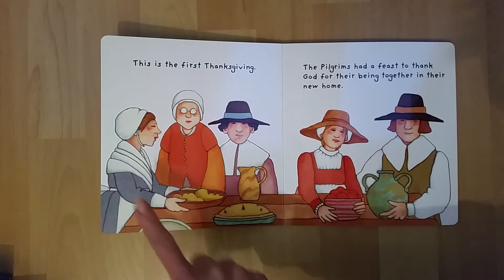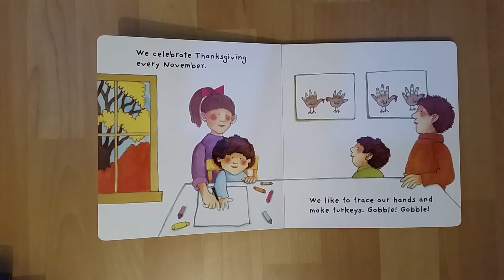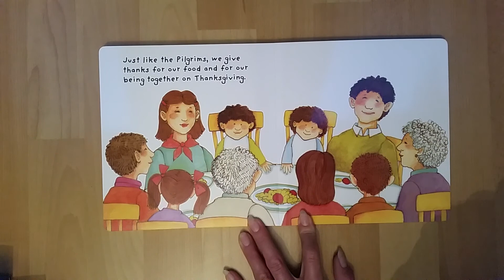My first Thanksgiving 🍁🦃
My first Thanksgiving von Zomie dePaola.

Gelesen und erklärt auf Englisch.

Dieses Video dient ausschließlich edukativen, nicht kommerziellen Zwecken.